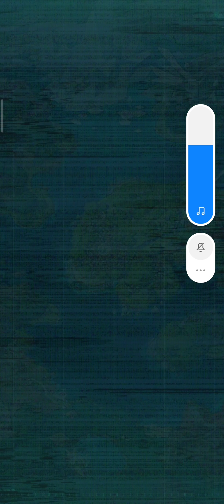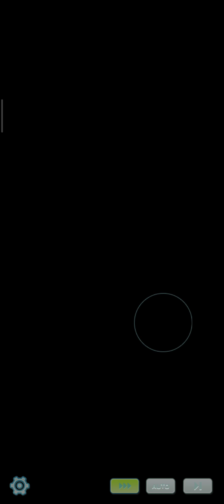Pokemon Masters EX Father Or Foe Full Event Story